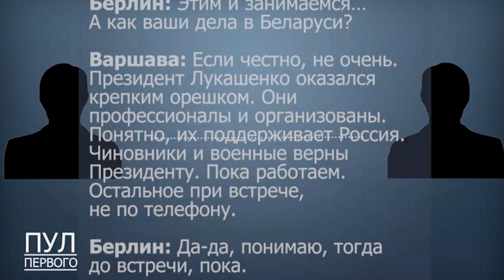А. Невзоров! О Лукашенко - Беларуси и причем тут РФ!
✅ Лукашенко и Мишустин, Лука делает попытку "крепкие орешки"
🧨 На связь не выходят еще несколько человек из Координационного совета

Пресс-секретарь Координационного совета Антон Родненков в 10.13 сказал TUT.BY, что Мария одна была в центре города по делам. О ее исчезновении Родненков узнал от TUT.BY и стал выяснять, где находится Мария. В 11 часов телефон Родненкова стал недоступен.

— Где находятся Мария и Антон, я не знаю и не могу связаться с ними. Также нет связи с членом Координационного совета, старшим вице-президентом EPAM Максимом Богрецовым и исполнительным секретарем Совета Иваном Кравцовым, — сказал TUT.BY член Координационного совета

🧲Напомню как все было:
После громкого заявления Александра Лукашенко о том, что у него есть перехват разговора Варшавы и Берлина о том, что заявления Меркель об отравлении Навального являются фальсификацией, кейс с комой Навального сегодня по-новой набирает обороты.

Ключевой тезис в реакции России пришел при этом вовсе не от премьера Мишустина (он заявление президента Беларуси выслушал со стоическим молчанием и без эмоций на лице а от главы Службы внешней разведки России Сергея Нарышкина. Он заявил, что "Нельзя исключать, что ситуация с Навальным была провокацией западных спецслужб". И добавил, что "если президент Белоруссии об этом заявил, значит у него были основания".

Пресс-секретарь Путина, Дмитрий Песков, при этом заявил, что "Кремль пока не располагает деталями насчет данных Минска о том, что отравление Навального могло быть фальсифицировано".

ЕС тем временем делает достаточно осторожные заявления в духе "расследование причин произошедшего с Навальным должно быть проведено Москвой, так как инцидент случился в России". Но  представитель главы дипломатии ЕС при этом уже поднимает тему санкций, подчеркивая, что "для санкций ЕС против РФ по инциденту с Навальным необходимы результаты расследования".

Меркель при этом занимает в общем-то схожую позицию, заявляя, что реакция Германии на дело Навального зависит от России. И уходит от вопросов о "Северном потоке 2"

Зато уже понятно, что куда более резкими в высказываниях будут Штаты. Посол США в России Джон Салливан заявил, что "Предоставленные ФРГ доказательства об отравлении Навального "Новичком" указывают на намеренно спланированную атаку на гражданина РФ на российской территории". Ждем его вызова на разговор в российский МИД.★

🔴Публицист Александр Невзоров, делает свои предположения и прогнозы, к которым, учитывая его опыт и владение информацией, можно относиться с достаточной степенью серьезности,
относительно Белоруссии (Республики Беларуси)!
Что скорее всего произойдет (или может произойти) в ближайшее время и, каким образом это касается самой России.
Четкий анализ ситуации основанный на уже свершившихся фактах.

Комментируйте уважаемые друзья свой взгляд на события!☝

мария колесникова похищена
меркель о навальном
меркель говорит по русски
лукашенко кгб